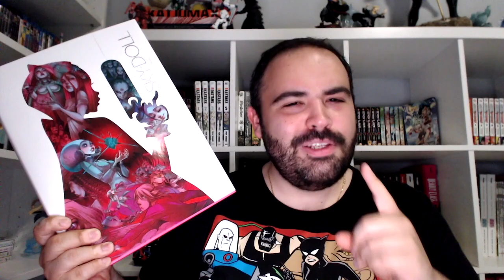Sky Doll Book Review!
A Web Show about Anime, Comics, Manga and More!